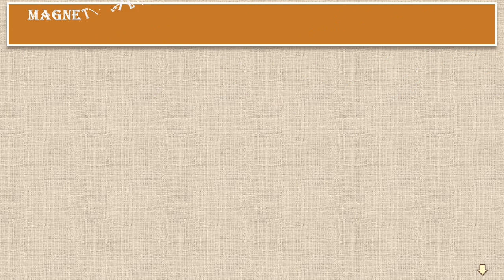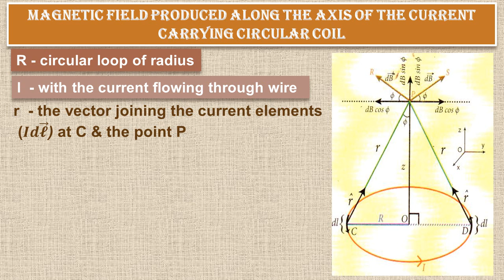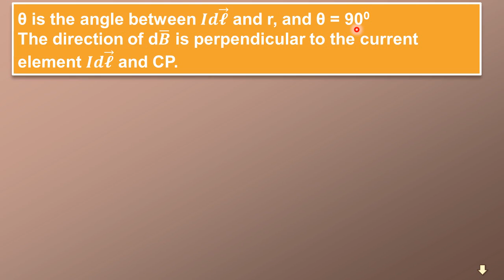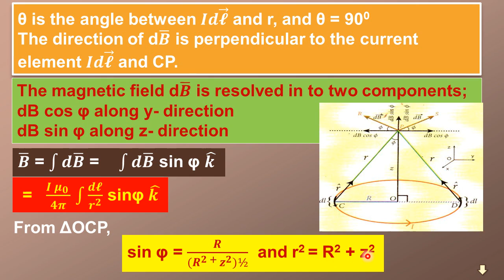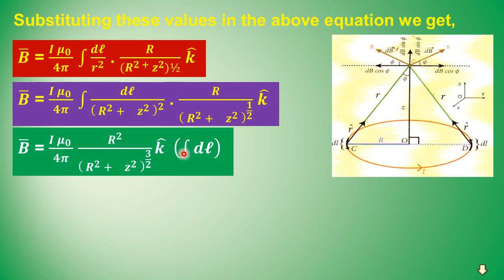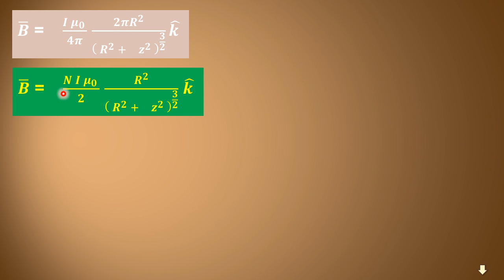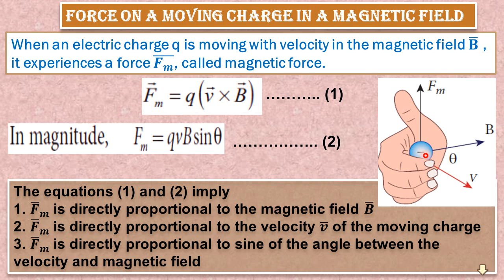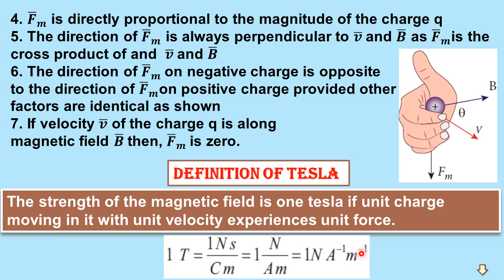12th PHYSICS Unit 3 Magnetism and Magnetic Effects - 12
This video teaches you about,
- The magnetic field produced along the axis of the current-carrying circular coil
- Force on a moving charge in a magnetic field